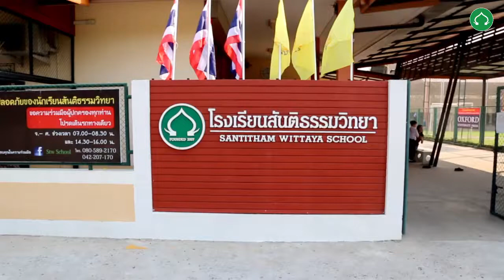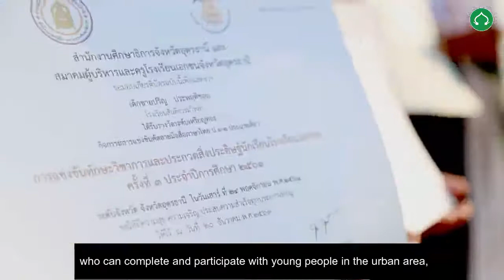Santitham Wittaya School VideoIndirelim com